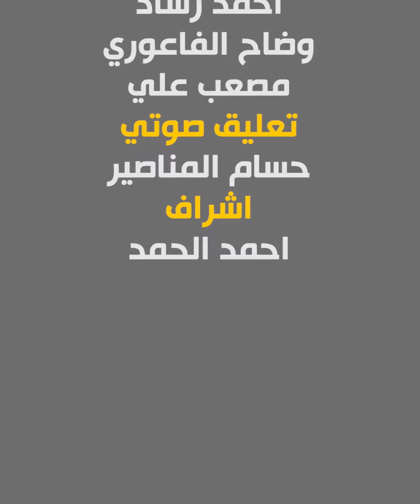بلغ السيل الزبى..ما هي الزبى وما اصل المثل وعلاقته بصيد الاسود؟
بلغ السيل الزبى..
ما هي الزبى وما اصل المثل وعلاقته بصيد الاسود؟